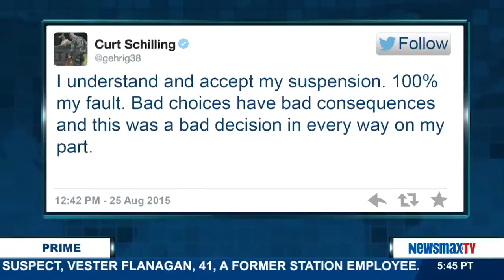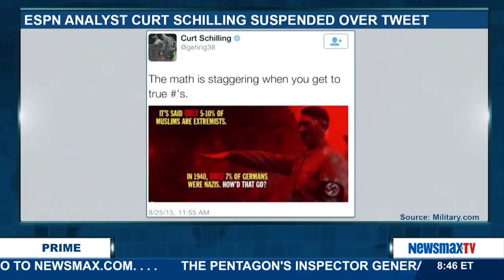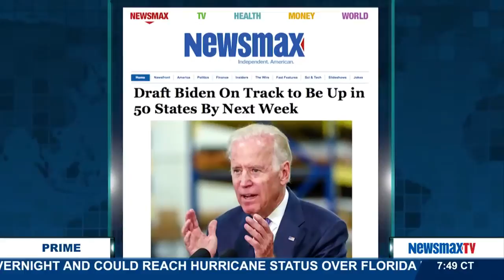Newsmax Prime | Ford O’Connell and Brad Bannon in a debate about Hillary Clinton’s emails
Republican strategist, Ford O’Connell and Brad Bannon, president of Bannon Communications Research join a roundtable debate about Hillary Clinton’s emails plus how a Joe Biden run for the White House would change the game in the Presidential race.